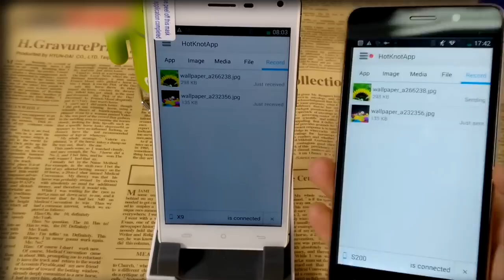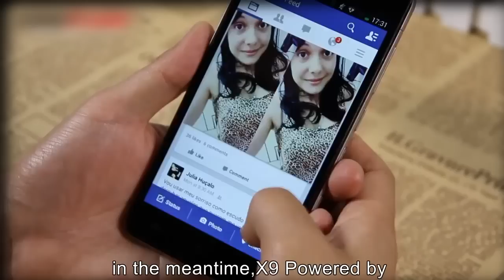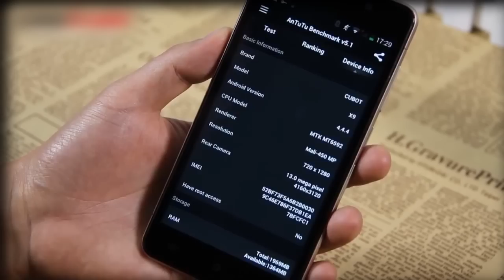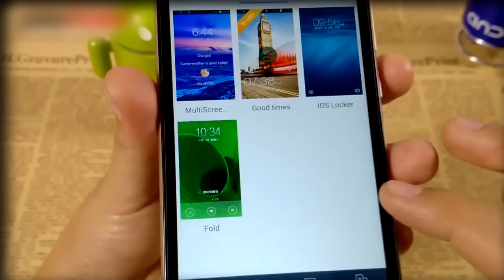Cubot X9 VS iPhone 6 Plus HotKnot 6 9mm Ultra thin OctaCore1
The real whole process from  buying our cubot X9 to opening it .very firm packing and keep the product intact .